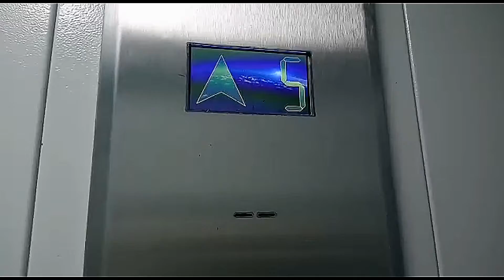Наконец-то нам поменяли лифт.))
Привет друзья! 2 месяца пешком на 9й этаж, с сумками и с канистрами воды-это был треш 😄